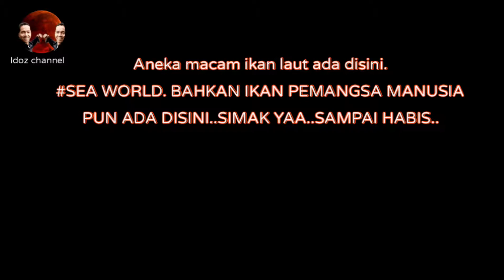IKAN PEMANGSA MANUSIA ikanpiranha #Idozchannel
Piranha atau piraña adalah ikan air tawar omnivora yang hidup di sungai-sungai di Amerika Selatan. Di sungai-sungai Venezuela, mereka disebut caribes. Mereka terkenal dengan gigi tajam dan pemakan daging.

Beberapa tahun yg.lalu ada berita katanya ikan ini bisa makan manusia..

Sekarang ikan ini ada di seaworld .
Tak tanggung - tanggung..jumlahnya ada 2000 ekor..Kalau dia mencabik cabik tubuh kita..hanya beberapa detik saja , tubuh kita habis dimakan ikan ini..
hih...mengerikan...